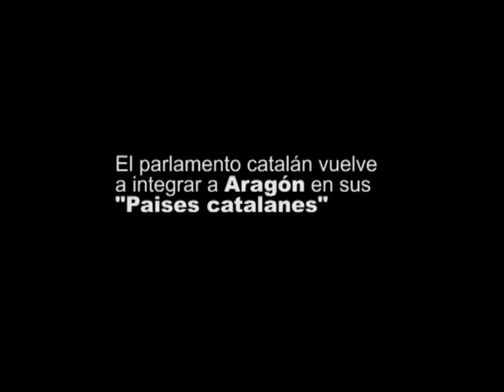"Exigimos al Parlamento de Cataluña respeto al pueblo aragonés, a sus instituciones y a su historia"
El Portavoz del Grupo Parlamentario Popular en las Cortes de Aragón, Antonio Torres, ha presentado hoy una Proposición no de Ley para su debate en pleno sobre la resolución aprobada en el Debate de política general del Parlamento de Cataluña en relación con el término y extensión "Países Catalanes". La PNL insta a las Cortes de Aragón a "manifestar su rechazo más absoluto a la injerencia y falta de respeto del Parlamento de Cataluña hacia Aragón, nuestro Estatuto de Autonomía y las Instituciones que de él se derivan".